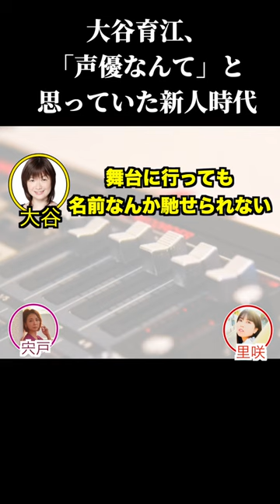大谷育江、「声優でてっぺんとったる」と思った瞬間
フルサイズはこちらから全編無料で視聴できます

【ゲスト:大谷育江 後編】宍戸留美と里咲りさのせーゆーラジオ

せーゆーラジオ第4~5回のゲストは大谷育江さん！
大谷育江さんは、東京都出身、 声優プロダクション「マウスプロモーション」所属の声優です。 1988年に「めぞん一刻」で声優デビュー。 主なアニメ出演作に「ポケットモンスター」のピカチュウ、
「ONE PIECE」のトニー・トニー・チョッパー。、「金色のガッシュベル!!」のガッシュ・ベル。 「おジャ魔女どれみ」のハナちゃんなど。 吹き替えでは、「スチュアート・リトル」のジョージ・リトル。、「フルハウス」のステファニーなど、大人の女性から少年、赤ちゃん、 そして人間以外のキャラクターまで幅広い役を担当されています。
おんぷちゃん役を務めた宍戸留美さんとおジャ魔女ドレミ収録のお話をしていただいたり、せゆらじ本編ではたくさんのお話をしていただきました！

大谷育江がONE PIECE FILM REDの台本を読んだ時●●と思った！？

「宍戸留美と里咲りさのせーゆーラジオ」